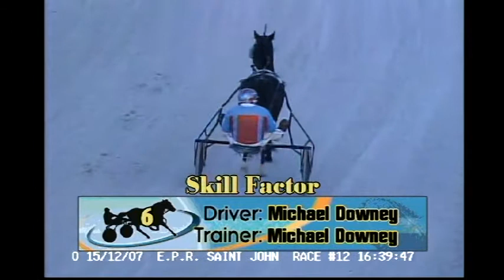FP 2007 12 15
Flash From the Past
December 15, 2007
Exhibition Park Raceway